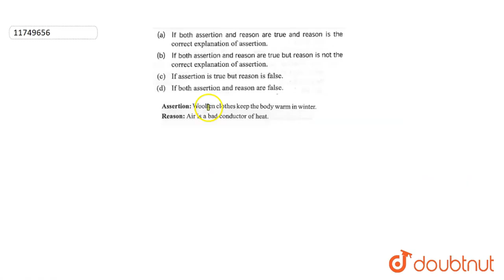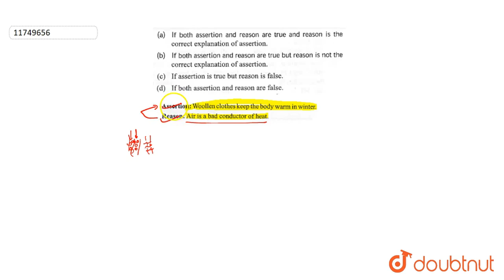Assertion : Woollen clothes keep the body warm in winter Reason : Air is a bad conductor of heat.